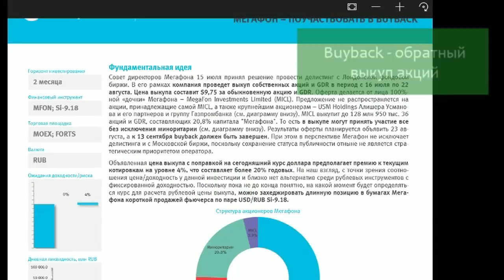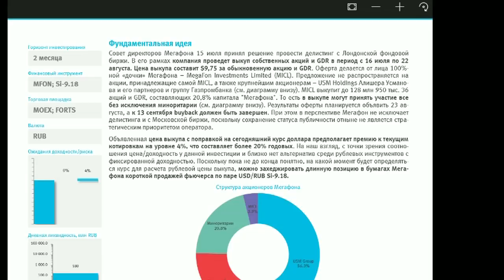Инвестиционная идея на выкуп акций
На бирже иногда возникают ситуации, где прибыль можно получить наверняка. Вот одна из таких ситуаций описывается. На Лондонской бирже объявлено о делистинге компании с обратным выкупом акций. Цена выкупа объявляется заранее.

Тинькофф: Касается только дебетовых карт!